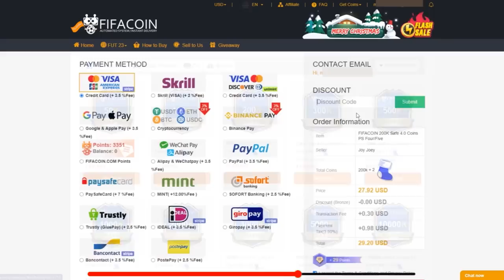FUT DRAFT MEN JEG MÅ KUN VÆLGE DET SAMME SLAGS SPECIAL CARD ÉN GANG!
Tak! :)